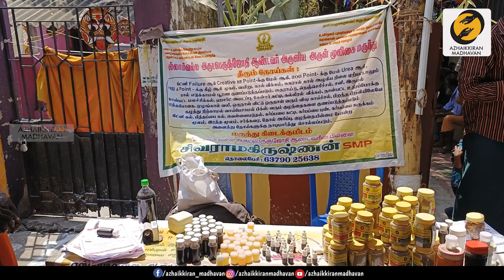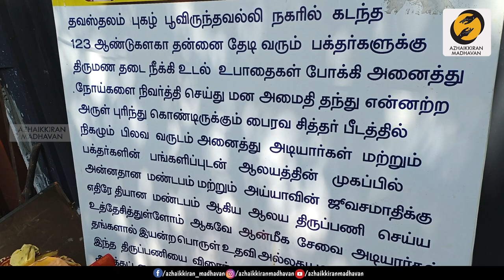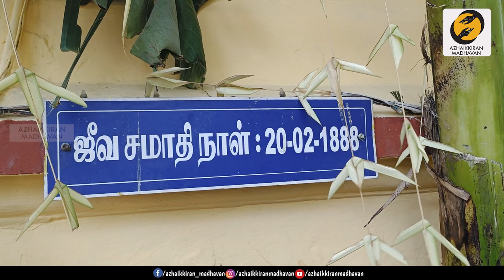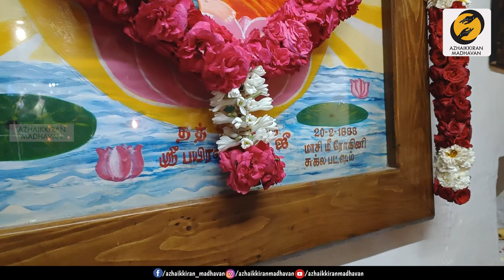Bhairava Siddhar Jeeva Samadhi | Guru Poojai 09.03.2022 | Jeeva Samadhi in Chennai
Bhairava Siddhar Jeeva Samadhi Address :

முகவரி:
ஸ்ரீ பைரவ சித்தர் கோவில்,
ராஜா அக்ரஹரம் தெரு,
பூவிருந்தவல்லி,சென்னை- 600 056.